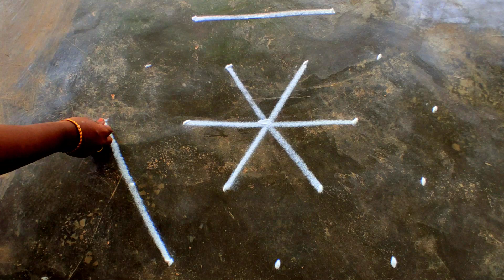Aadi madham flowerkolam| Aadi velli vilakku kolam|5*3 dots beginners muggulu| simplekolam| poo kolam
Hi Friends

Aadi madham flowers rangoli,easy muggulu, pandaga muggulu, Begginners rangoli, Beautiful rangoli, Creative rangoli

   Hi friends welcome to my YouTube channel Creative rangoli my channel have all types of kolamdailyrangoli muggulu or rangolis flower kolam pulli kolam padi kolam Free hand rangoli sangu kolam creative rangoli simple rangoli  new rangoli dots muggulu dots rangoli vellakku kolam markazhi kolam new year rangoli kolam white rangolikolam agal villakku kolam lots of rangoli kolam pongal kolam kolangal easykolangal simple design kolangal pongalkolangal Bhogi kolam mattu pongal kolam thai pongal beautiful rangoli  thai poosam rangoli kolam  festival rangoli and many more kolam
Aadi velli kolam Aadi kirthigai kolam designs.